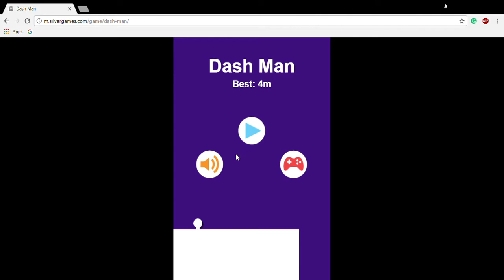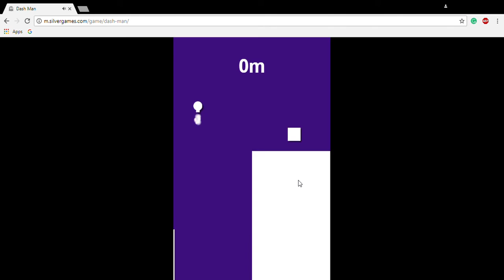DASH MAN PART 2 !!!!